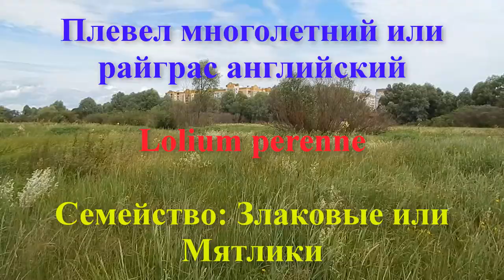Плевел многолетний или райграс английский Lolium perenne (рус.)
Райграс или плевел английский считается ценной злаковой культурой. Особенности растения, его строение, ареал распространения, места роста, применение в н/х - все это можно услышать в видеорассказе. Видео снималось в Волынской области, вблизи г. Вараш (Ровенская обл.)